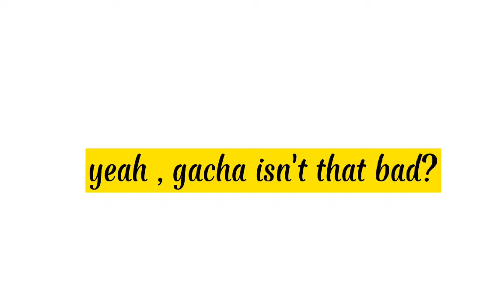Gacha cringe compilation pt.2